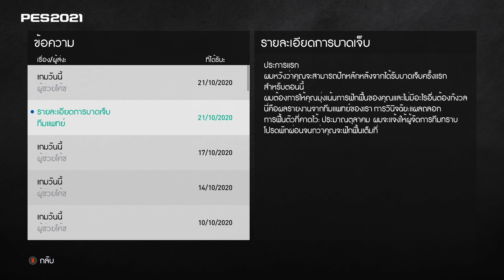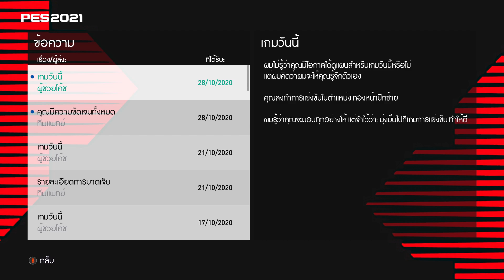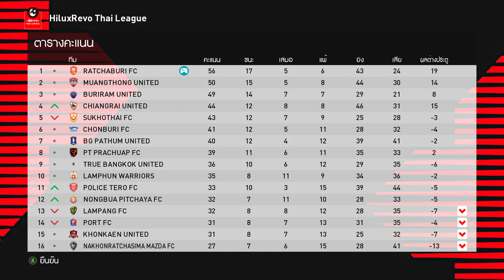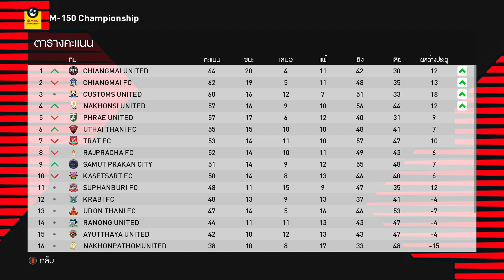PES2021 Become A Legend EP.11 | ลุ้นแชมป์เต็มตัว !!!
[ PES2021 Become A Legend EP.11 ]
ซีรีย์นี้จะเป็นซีรีย์ของการสร้างตำนานไทยลีก (Become A Legend) "Wezix Jr" ซึ่งน้องเป็นนักเตะดาวรุ่งสัญชาติไทยลูกครึ่งบราซิล ที่ได้มีโอกาสอยู่ในอคาเดมี่ของทีมในลีกบราซิล แต่ถว่าการค้าแข้งที่ประเทศบราซิลของน้องไม่เป็นไปอย่างที่คิด น้องจึงกลับมาพิสูจตัวเองที่ประเทศไทย เพื่อหวังว่าจะสามารถเรียกฟอร์มกลับมาให้ได้ เส้นทางของน้องต่อไปนี้จะเป็นอย่างไร ... มาลุ้นไปด้วยกัน !!!